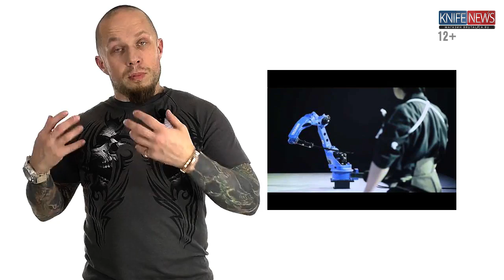knife news 145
нож на кармане Kershaw 8600 Portal